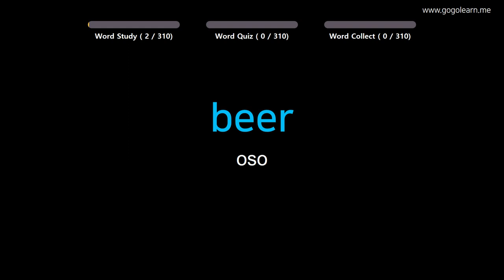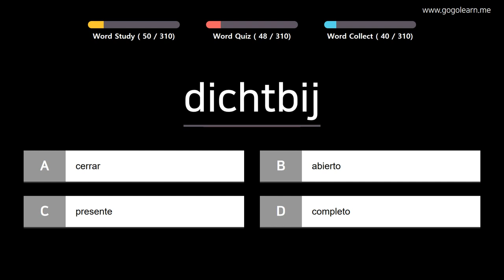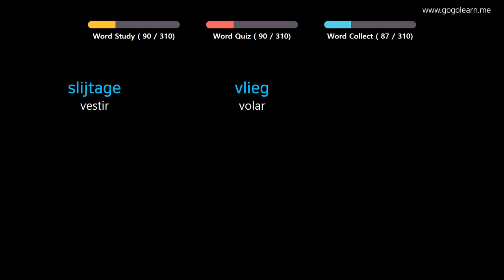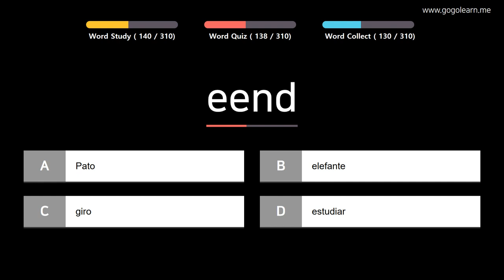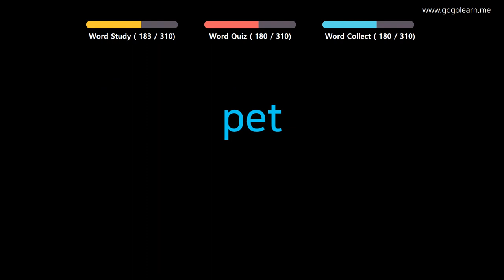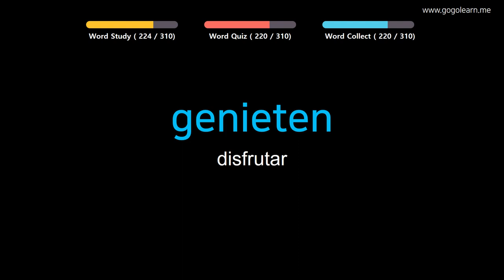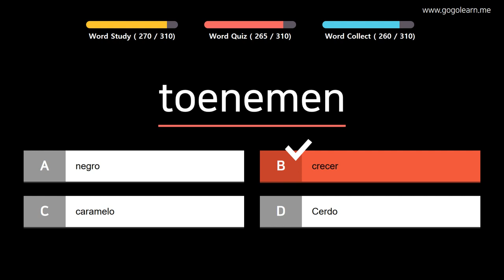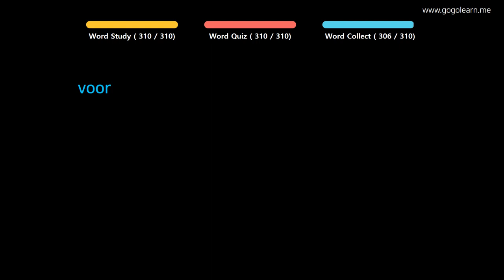Aprender Holandés | Vocabulario Holandés Estudiante de primaria | Golearn